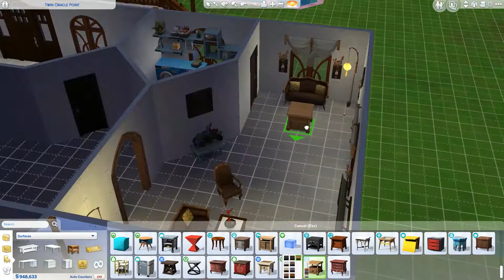Let's Play: The Sims 4 | Building My Dreamhouse!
It's atrocious and perfect.

Music Box Music by R3 Music Box - Check them out!

Fall into a world made of memories...